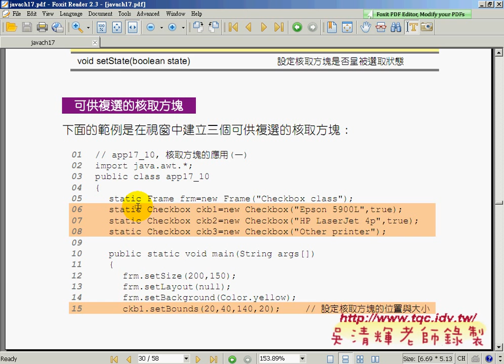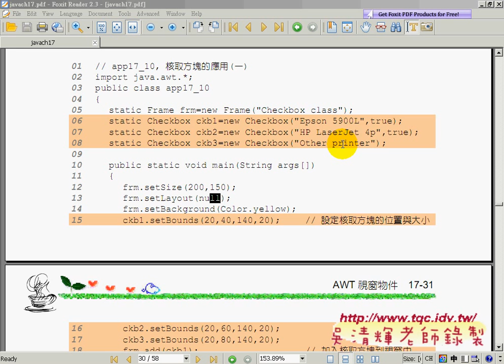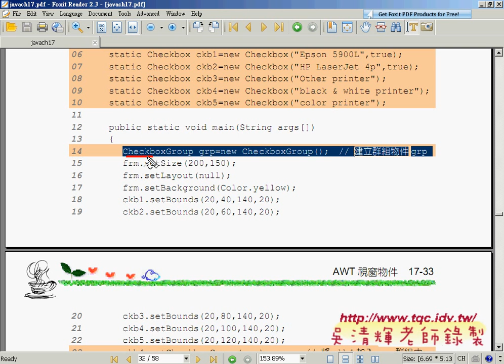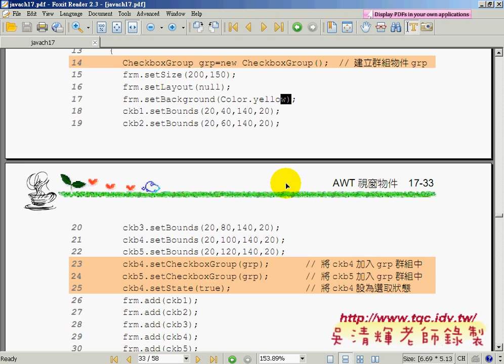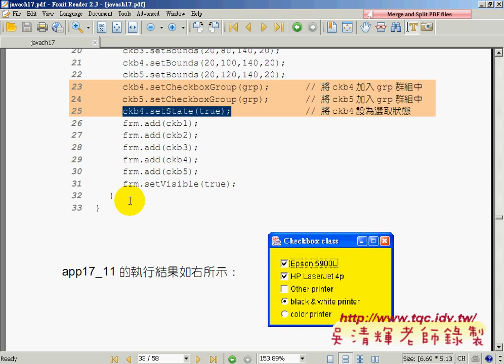10核選方塊多選與單選